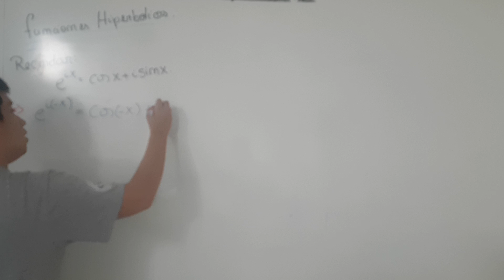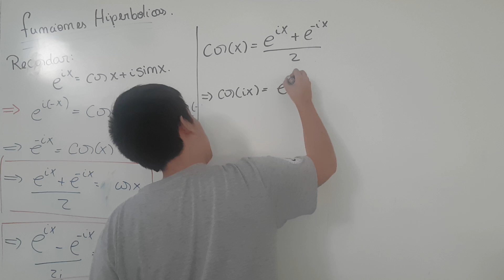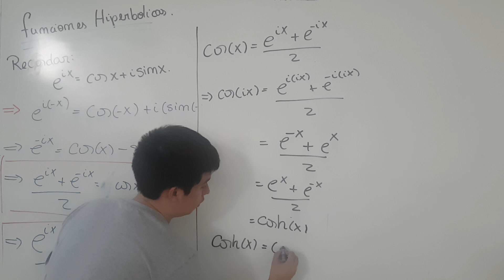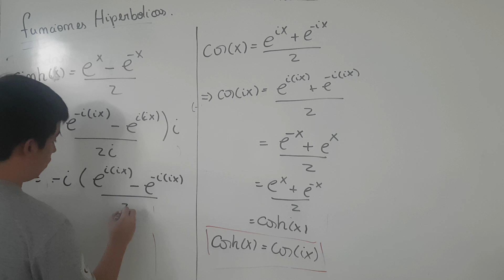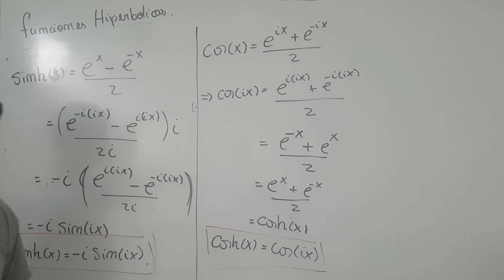Funciones Hiberbolicas [Truco para aprender rapido]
▬▬▬▬▬▬▬▬▬▬▬ஜ۩۞۩ஜ▬▬▬▬▬▬▬▬▬▬▬▬▬
.Abre la Descripción.
▬▬▬▬▬▬▬▬▬▬▬ஜ۩۞۩ஜ▬▬▬▬▬▬▬▬▬▬▬▬▬
GUIAAA AQUIII !

Directos de Matemática Psu y Universidad.